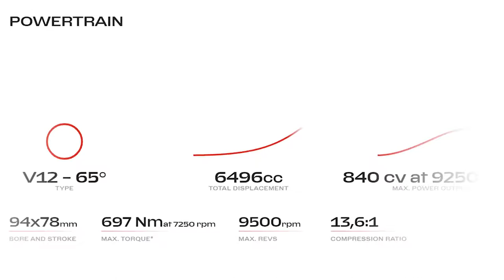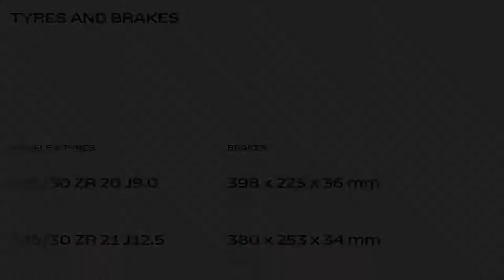LOOK FERRARI DAYTONA SP3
Make Money Get this car

My videos will feed your mind with interesting information about topics such as new technology, future transportation, tech news, cars, motorcycles, concept vehicles, autonomous driving, science, gadgets, innovations, luxury vehicles virtual vehicles and many more